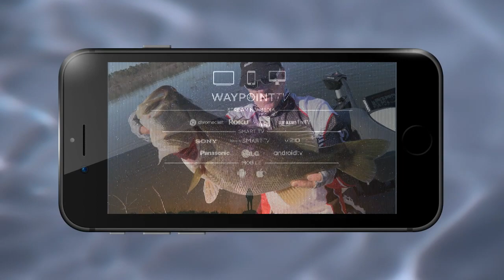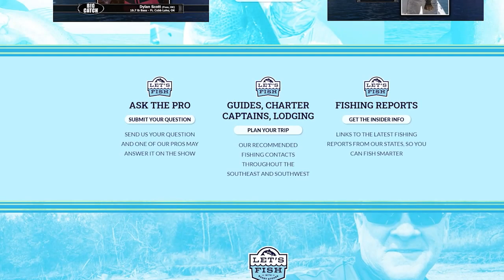HOW TO LURE A STRIPER OUT OF SCHOOL, CAN YOU DO THIS? #34-2022 SouthWEST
This week's episode features anchor Barry Stokes on Lake Texoma fishing for striper! Stay up to date on fishing news!